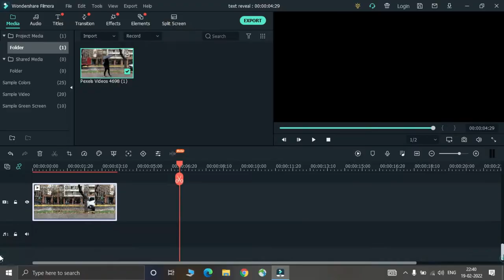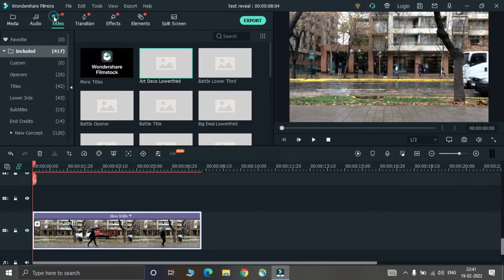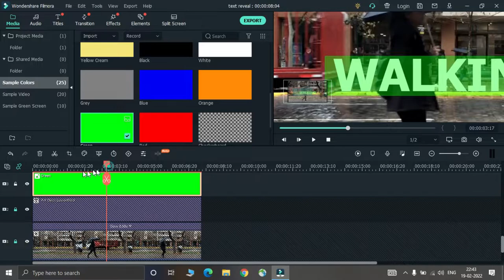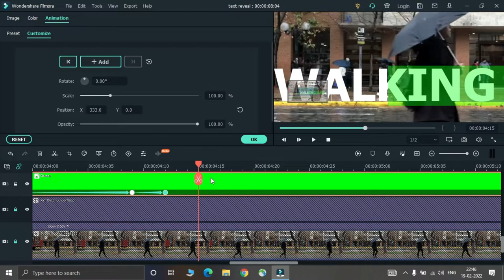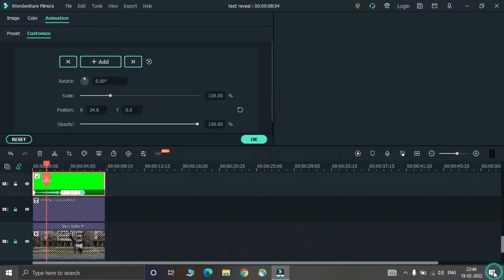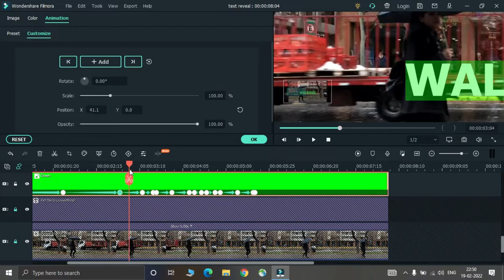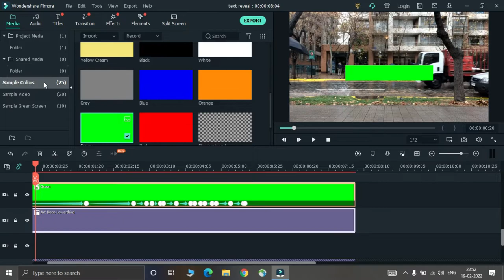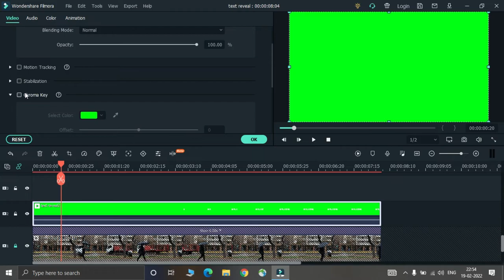Easy Way - Walking Text Reveal in Filmora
This tutorial shows you how to reveal text as you walk using Filmora.